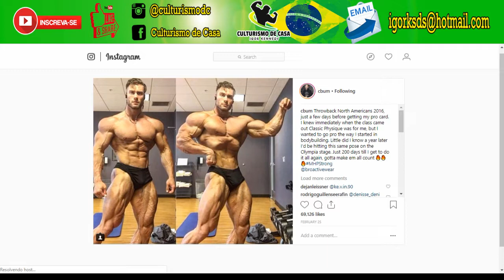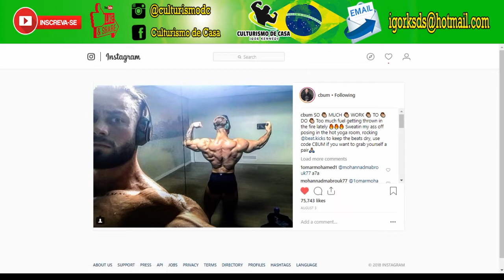Se TRANSFORME num Mr.Omypia - Treino de Dorsal Chris Bumstead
Seu comentário é muito importante, por isso, comente!

📱Instagram.com/culturismodc

Fique por dentro de todas as atualizações do fisiculturismo nacional e internacional.

📱Facebook.com/culturismodecasa

Acompanhe o trabalho pelo facebook.